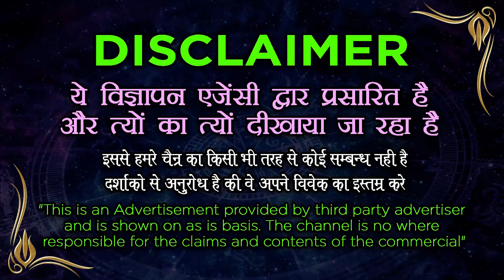Aghori Baba Vashikaran || किसी को भी वश में करें सिर्फ १५ मिनट में - Vashikaran Specialist